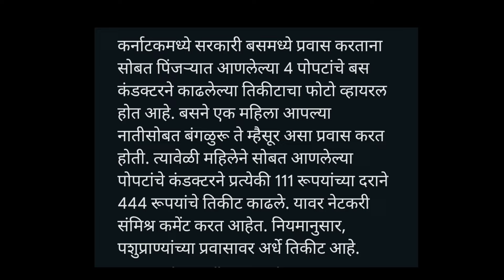The conductor took tickets for the Parrot. कंडक्टरने पोपटांचे काढले तिकिट.